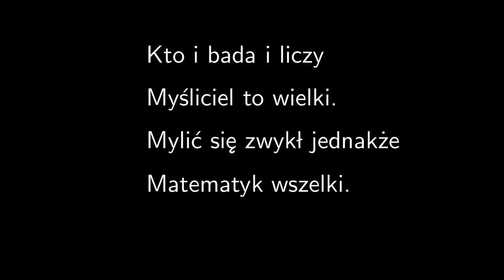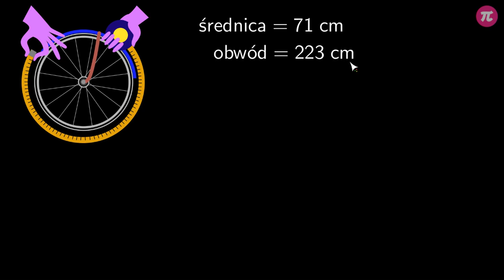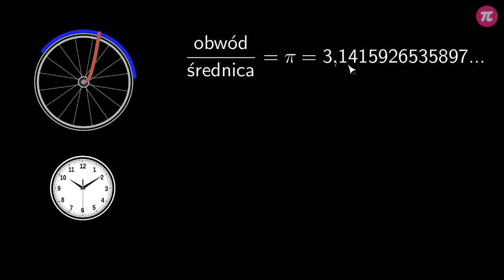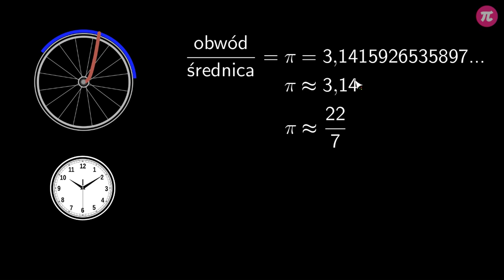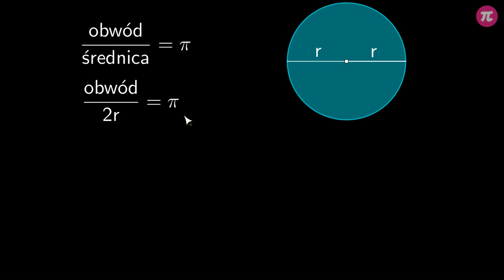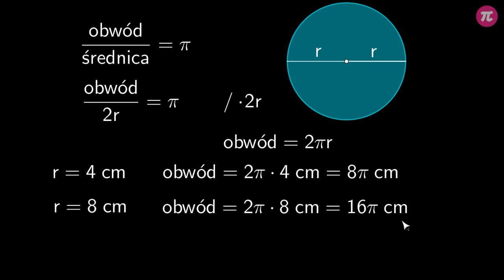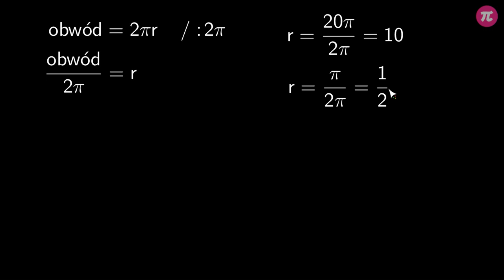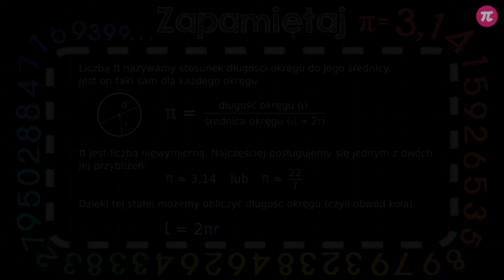Liczba pi i obwód koła #1 [ Koło i okrąg ]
Z tej wideolekcji dowiesz się:
  - co to jest liczba pi,
  - jak obliczyć obwód koła,
  - jak obliczyć długość okręgu.

PLAYLISTA
Ta wideolekcja jest częścią playlisty [ Koło i okrąg ]:
Ta playlista dotyczy kół i okręgów. Dowiesz się z niej czym jest liczba pi i w jaki sposób wyznaczyć obwód koła i długość okręgu. Poznasz również przybliżenia liczby pi wykorzystywane w zadaniach matematycznych. Nauczysz się, w jaki sposób obliczać pole koła. Dowiesz się, czym charakteryzują się okręgi współśrodkowe i jaką figurą geometryczną jest pierścień kołowy. Poznasz też sposoby na obliczenie pola pierścienia kołowego.

Tutor: Damian Artyszak
Konsultacja: Zofia Wiśniewska
Grafika podsumowania: Agnieszka Opalińska
Materiały: Joanna Zalewska, Agnieszka Opalińska
Redakcja: Małgorzata Załoga